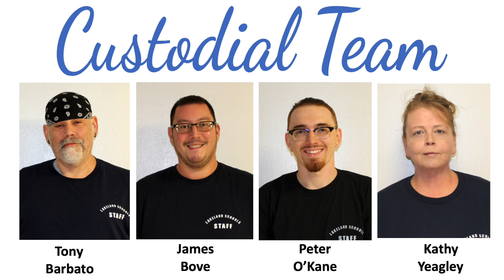Custodian Appreciation Day 2023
Our students came together to share their appreciation for our wonderful custodians!